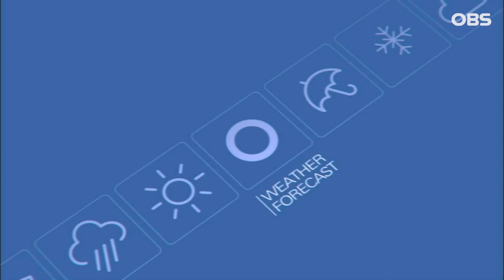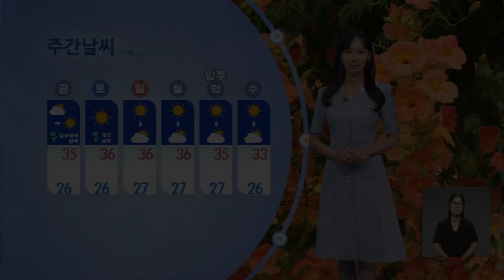[8월 2일 날씨] 폭염 위기경보 '심각'…계속되는 무더위 유의 (권하경 기상캐스터) / 오! 늘의 날씨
【 기상캐스터 】

연일 푹푹 찌는 날씨에 많이 지치시죠.

오늘도 낮에 여주가 38.8도, 양평과 강릉이 37.8도까지 오르는 등 무척 뜨거웠는데요.

폭염 위기경보도 가장 높은 단계인 심각 수준으로 발령중이고요. 대부분 지역에 폭염경보가 내려져 있습니다.

남은 이번주 내내, 매우 무더운 날씨가 이어질 전망인데요. 밤 사이 열대야 현상도 계속될 것으로 보입니다.

한편, 내일 오후부터 저녁 사이, 경기남부와 강원남부, 충청과 남부지방에는 소나기가 지나겠는데요.

돌풍과 천둥, 번개를 동반해 매우 강하게 내릴 수 있어서 유의하시길 바랍니다.

내일도 대체로 맑은 가운데, 아침까지 서쪽과 경북에는 안개가 매우 짙게 끼겠고요.

낮 동안 전국적으로 자외선도 무척 강하겠습니다.

낮 기온도 보시면, 서울과 대전 35도, 광주와 대구는 36도까지 올라가겠습니다.

수도권 지역은 인천이 33도를 보이겠고요. 경기북부는 34도 안팎으로 올라서겠습니다.

경기동부는 35도로 오르는 곳이 많겠고요. 경기남부는 대체로 34도를 기록하겠습니다.

바다의 물결은 서해상과 남해상에서 거세게 일겠습니다.

계속되는 무더위에 수분과 염분 섭취를 충분히 해주시는 등 건강관리 잘 해주셔야겠습니다.